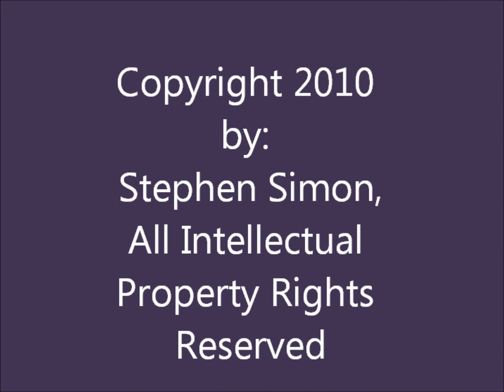DANCE MYSELF...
BLUES,R&B,CLASSIC ROCK